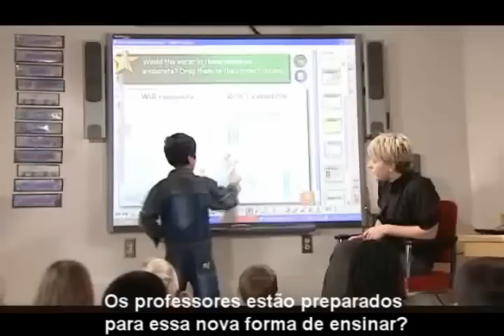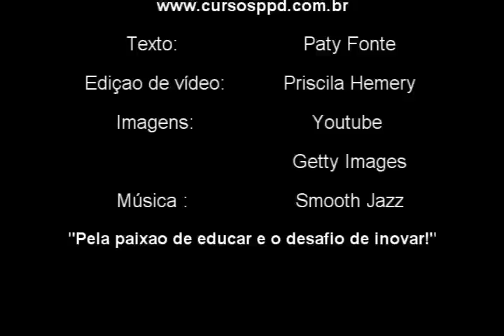Coordenação Pedagógica - Unindo esforços, superando desafios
Como motivar os professores no exercício pleno de sua função? Como tornar o corpo docente unido e compromissado em prol do objetivo comum que é educar nos dias de hoje? O curso visa discutir tais questões, vislumbrando novas possibilidades de atuação, unindo esforços e superando os desafios.